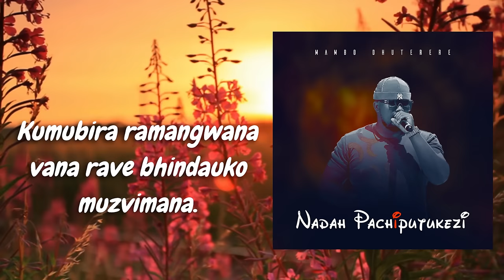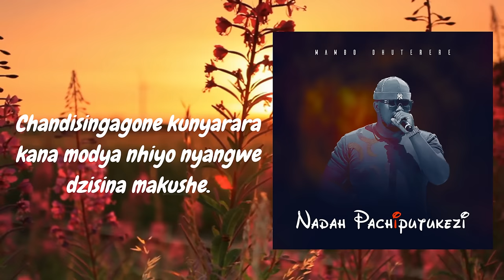Mambo Dhuterere - Mupei Mukana (Lyrical Visualiser)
Zvinodzimba Ngoni is now available in all digital music stores.

Digitally distributed by James Jaricha

All rights reserved part of this publication may be produced, distributed or transmitted in any form or by any means including recording or posting on a YouTube channel without the publisher's prior written permission.